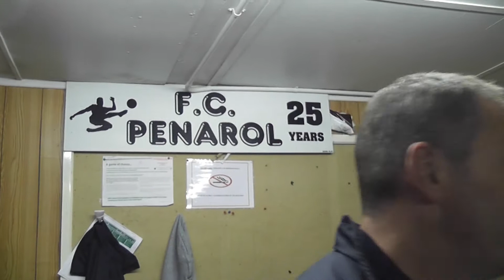Gafa's Rants (Junior Magill) (shake and bake productions) n.ireland wedding video's n.ireland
Junior Magills pre match talks over the season as manager of FC Penarol